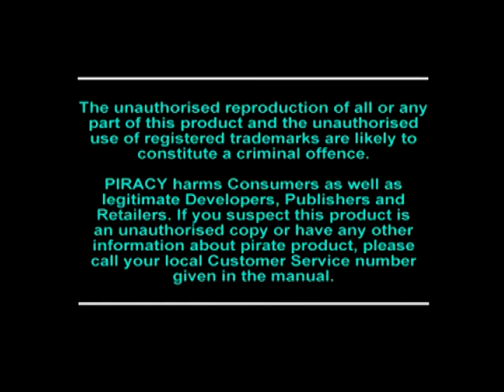Duke Nukem Time To Kill - Sony Playstation 1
Duke Nukem: Time to Kill is a third-person shooter video game developed by n-Space and published by GT Interactive Software for the PlayStation.